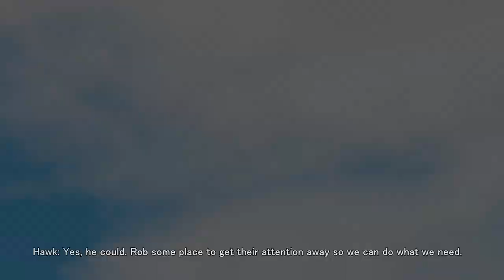Season 1 Episode 10: Season Finale: End Of The Road: BeamNG Movie (Music +Sound Effects)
Hey! Yeah uhm. Sorry for the what, 8 month gap? I had a lot going on, and then adding on the new videos I had been making, it’s been a struggle creating this lol.
The intense battle of 2 gangs where ones goal is to steal an 8x8 BigRig from the military, though it does not go how they plan. The other gang interferes, though they don’t seem to be the main issue. Constant military and police response seem to get in their way, luckily for civilians, the highway became closed off. Or so they thought. One opening has been left open, and there are still people on the highway, but surely that shouldn’t cause an issue, right?
Feeling generous? Feel free to donate, though it is not compulsory at all!
Over 800 clips have been recorded.
15GB of footage has been created.
One mind has been utterly lost.
Way too many cars have been damaged or wrecked.
1 Chief Riot has been pissed off.
Exo mod, why was it used?
This footage has been recorded within 8 months, start to finish, and the situation with exo took place within that time span, so I had to work around it, by crashing it and using what to be honest was a worse mod by someone, stupid, wasn’t it. Lol. Also got rid of 2 other crappy mods in this movie by using what I feel is something which made sense. Anyways, that doesn’t matter anymore.
Gabriel – Golden Anchor: 00:00 – 02:26
7 Magnets – Luwaks: 02:26 – 03:07
Tracker – Christoffer Moe Ditlevsen: 03:07 – 04:06
Hordes – Jo Wandrini: 04:06 – 04:37
Gus Trickle – Hampus Naeselius: 04:37 – 05:29
Guardians – Dream Cave: 05:29 – 07:04
I Am Unbreakable – Niklas Johansson: 07:04 – 10:18
Cornered – Jon Summer: 10:18 – 11:22
Last Time – Killrude: 11:22 – 12:24
Break The Doors – Killrude: 12:24 – 15:43
Close to the Edge - Hampus Naeselius: 15:43 – 18:26
Path of a Hero – FormantX: 18:26 – 21:46
Allegiances - Hampus Naeselius: 21:46 – 23:56
Drone Hunting – FormantX: 23:56 – 26:02
A Hero’s Vendetta – Grant Newman: 26:02 – 27:54
Cataclysm – Dream Cave: 27:54 – 30:03
Defenders Unite - Niklas Johansson: 30:03 – 31:44
Deorc Decouple – FormantX: 31:44 – 34:12
For Humanity – Bonnie Grace: 34:12 – 36:23
Explode – Killrude: 36:23 – 39:13
Crysis 2 Intro: 39:13 – 42:14
The Vindicator Waltz – FormantX: 42:14 – 44:01
One Last Mission  – Niklas Johansson: 44:01 – 45:30
Epic Panorama 03 – August Wilhelmsson: 45:30 – 47:35
Tracker – Christoffer Moe Ditlevsen: 47:35 – 50:11
Appeased Soundscape 05 - August Wilhelmsson: 50:11 – 51:02
Into The Wild Again – Eden Maze (Vincent Vega): 51:02 – 54:08
Space out – Vincent Vega: 54:08 – 55:56
Signal to Noise - Hampus Naeselius: 55:56 – 56:40
A lot of the mods in this video are private, so please do not ask for them in the comments. Doing so will just result in you being removed from my channel.
As always, I hope you enjoyed this movie, and I cannot wait to create the new one.